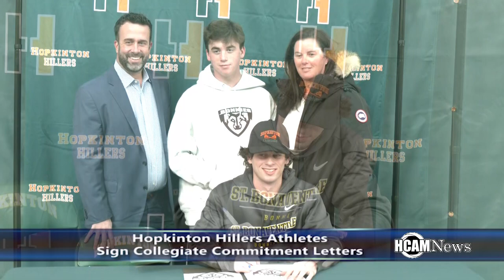Hopkinton High School Athletes sign Collegiate Letters of Intent 11-18-2020